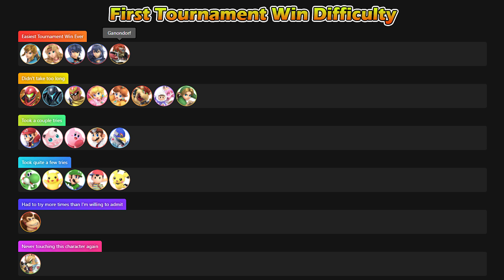Tourney Journey 23 - Ganondorf